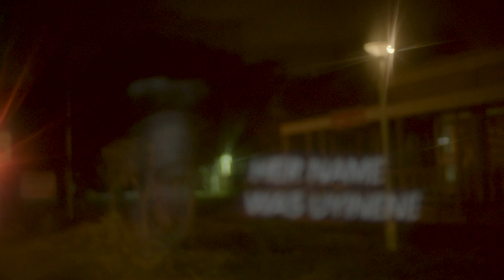16 Days of Light: Turning 16 Days to 365 Days of Light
Remembering and honouring every women affected by abuse. And turning 16 days of light into 365 days of activism, because remembering is not enough. We need to work towards a South Africa free from abuse. To get help or pledge your support